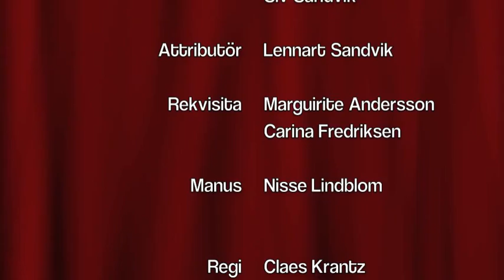Julkalendern lucka 16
Att sätta denna på väggen kan man nog kalla skryt!